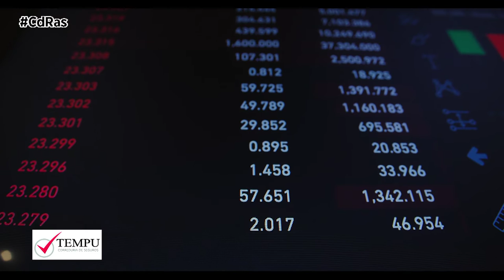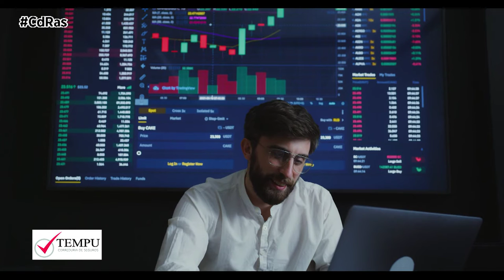TEMPU-DGSFP ALERTA DEL RIESGO DE LOS CRIPTOACTIVOS | By CdRas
La Dirección General de Seguros y Fondos de Pensiones se suma al Banco de España y a la Comisión Nacional del Mercado de Valores para advertir sobre los riesgos de los criptoactivos para los consumidores de la Unión Europea. Y es que según estos organismos, los criptoactivos no resultan adecuados como inversión, ni tampoco como medio de pago o intercambio para la mayoría de consumidores minoristas.

Unas advertencias que van en línea con los riesgos ya marcados tanto en 2018 como en 2021. Además, tanto la CNMV como el Banco de España, han llevado a cabo dos iniciativas sobre esta cuestión. El primero aprobó una circular sobre la publicidad relativa a este tipo de inversión, en la que señala que las campañas que se lleven a cabo deben incluir información suficiente sobre los riesgos de estas inversiones. El Banco de España por su parte, publicó un Decreto-ley  que modifica la Ley de prevención del blanqueo de capitales y de la financiación del terrorismo. El organismo ha puesto en marcha un registro en el que deben inscribirse quienes ofrezcan en nuestro país servicios como el cambio de criptomonedas por moneda de curso legal y custodios de monederos  digitales.

Recuerdan los reguladores financieros que estas cuestiones legales únicamente cubren una parte de los riesgos de criptoactivos, por lo que resultan insuficientes para contener adecuadamente los riesgos. Aclaran además que la actividad de análisis sobre  los criptoactivos en ningún caso se debe entender como un respaldo o cobertura de dichas tecnologías o activos, o que estén sujetos a su supervisión. Aunque reconoce que pueden ayudar a dinamizar la oferta de nuevos productos y servicios financieros, no podrán desplegar plenamente ese potencial hasta que no se encuentren adecuadamente regulados, de manera que se puedan mitigar convenientemente los riesgos que suponen para los inversores minoristas.